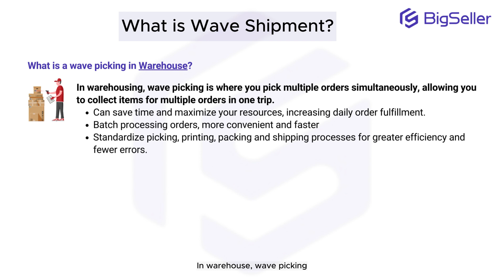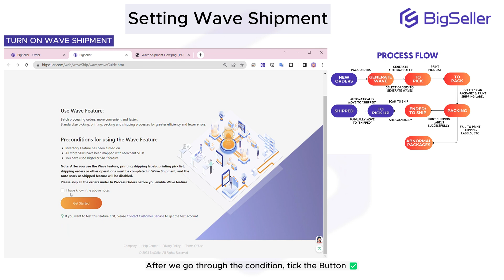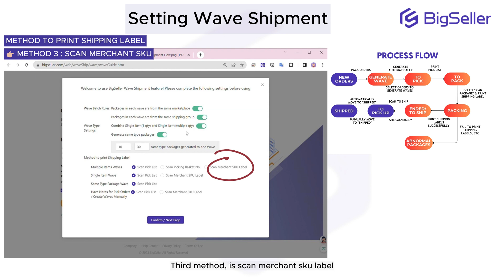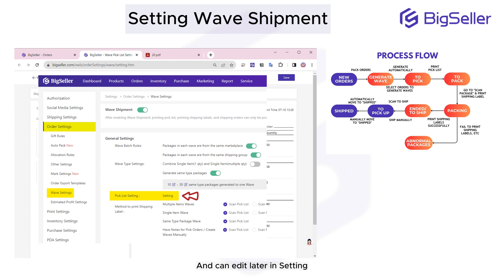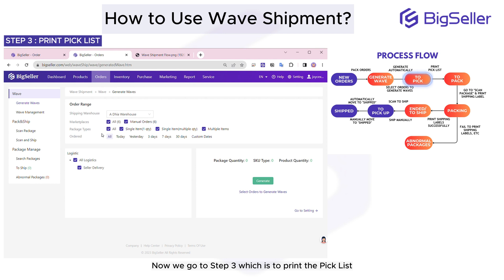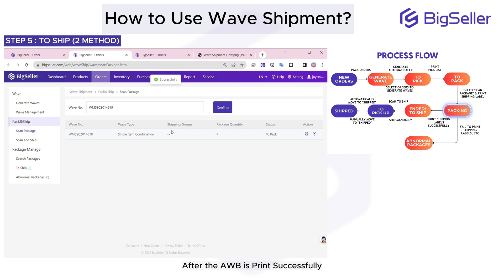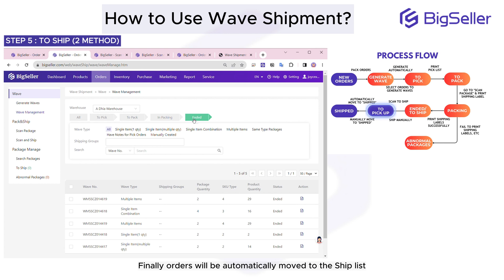Marketplace Orders Batch Processing : Wave Picking & Wave Shipment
Group your marketplace orders by waves during the picking to improve productivity by reducing the total walking distance.

In warehousing, wave picking is where you pick multiple orders simultaneously, allowing you to collect items for multiple orders in one trip. Using wave picking can save time and maximize your resources, increasing daily order fulfillment. Thus BigSeller, have this feature called as Wave Shipment to ease the process of Processing Order for all marketplace such as Shopee, TikTok Shop, Lazada, WooCommerce, PGMall, Zalora, Tokopedia, bukalapak, Sendo, Tiki & many more!

Chapters
00:05 Intro: Wave Picking Operations for Warehouse
01:22 Process flow of Wave Shipment
01:27 How to first time Setting Wave Shipment?
03:45 Details on Step to use Wave Shipment

BigSeller is a free multi-channel selling software aiming at helping sellers to streamline sales across multiple marketplaces.